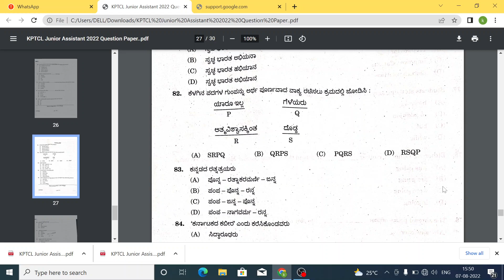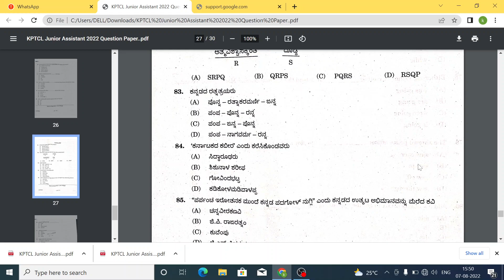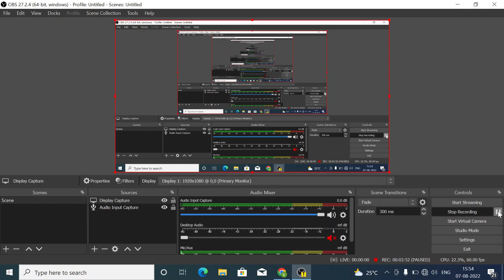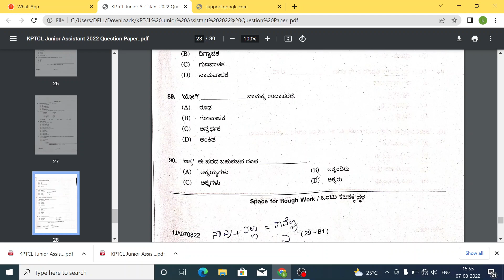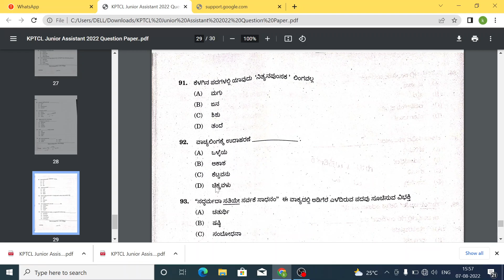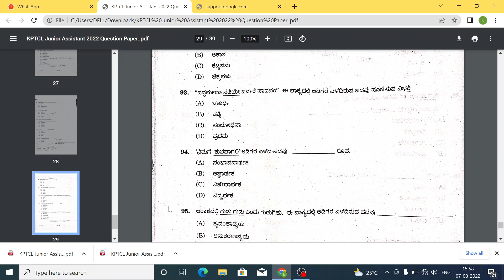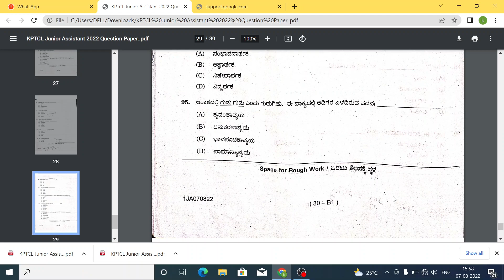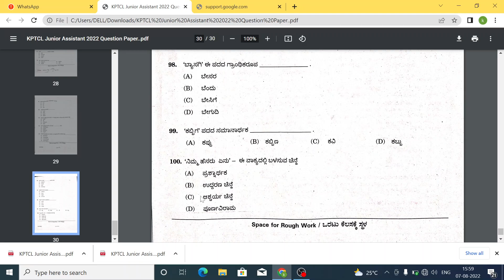KPTCL Junior Assistant Question Paper 2022, August 7 || Answer Key || General Kannada.